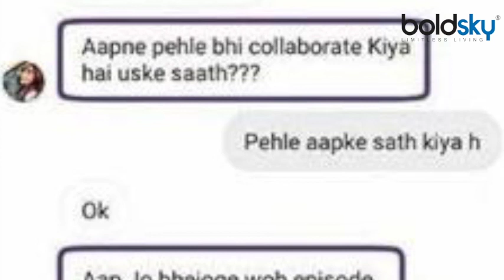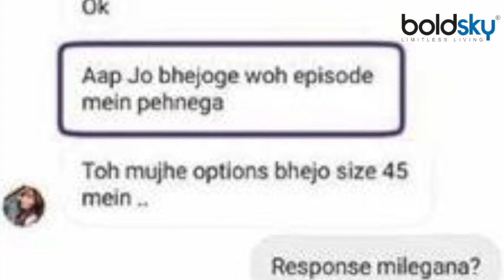Paras Chhabra के जूते थे उधार के, Designer संग Chat का Screenshot हुआ Viral । Boldsky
The famous contestant of 'Bigg Boss 13' Paras Chhabra is in the news even after the end of the show. Paras and Akanksha Puri had a breakup after leaving the show. There are many news reports about their relationship. One can hardly forget his yellow shoes with Paras in Bigg Boss. At that time, it was claimed that many other items including Paras shoes had been purchased by Akanksha Puri himself, but now a screenshot of a message has come out stating that he had borrowed them.

'बिग बॉस 13' के मशहूर कंटेस्टेंट रहे पारस छाबड़ा शो खत्म होने के बाद भी चर्चा में हैं। शो से निकलने के बाद पारस और आकांक्षा पुरी का ब्रेकअप हो गया था। दोनों के रिश्ते को लेकर कई खबरें सामने आती रहती हैं। बिग बॉस में पारस के साथ उनके पीले जूते शायद ही कोई भूल सकता है। उस वक्त ये दावा किया गया कि पारस के जूते सहित कई अन्य सामान आकांक्षा पुरी ने खुद खरीद कर दिए हैं लेकिन अब एक मैसेज का स्क्रीनशॉट सामने आया है जिसमें बताया जा रहा है कि उन्होंने ये उधार लिए थे।